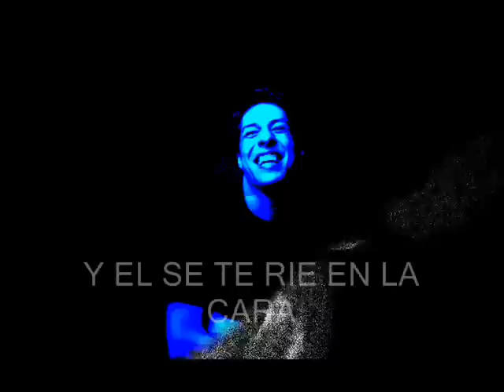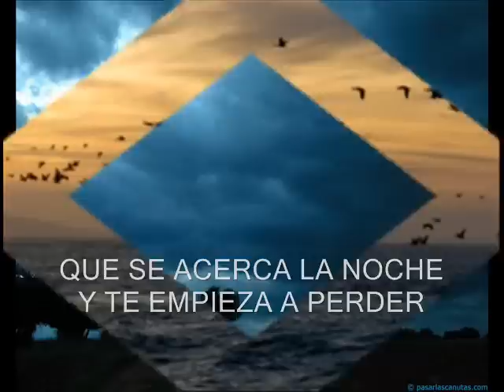NTVG ,EN LA CARA +SUBTITULO